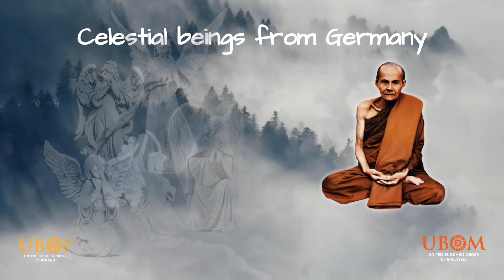來自德國的天神 (福建話) Devas Celestial Beings from Germany (Hokkien)